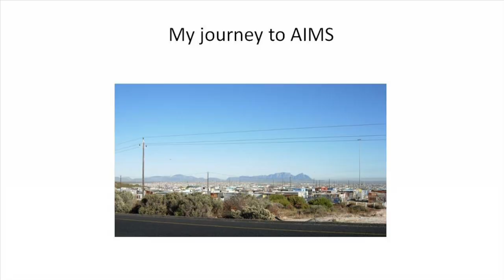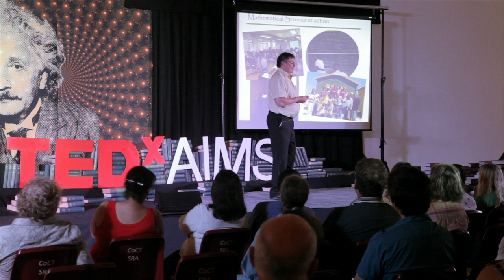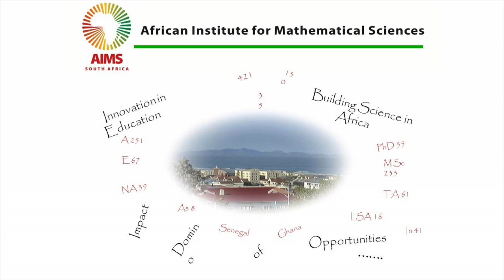The AIMS Experience: Barry Green at TEDxAIMS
Barry is the Director of AIMS-South Africa. He is passionate about growing the mathematical sciences in South Africa and more broadly in Africa. Here Barry tells about the AIMS experience -- for both lecturers and students.